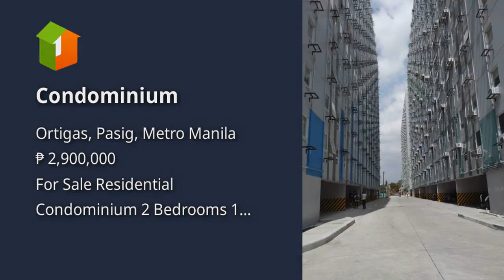Condominium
Condominium/Apartment Type: Residential Condominium
Number of Bedrooms: 2
Number of Bathrooms: 1
Unit Size in sqm: 30.6 sqm.